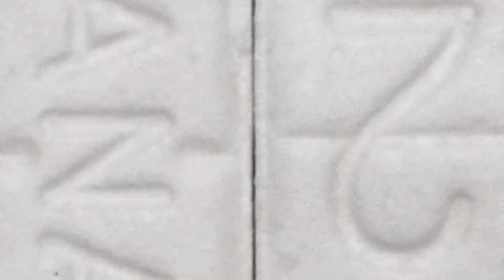[FREE] "Problem With It" SleazyWorld Go Type Beat